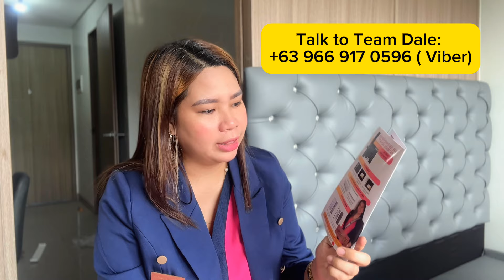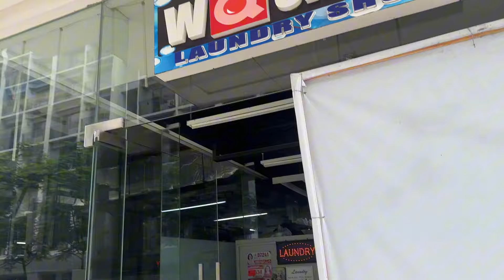Furnishing Services in Shore 2 Residences / Dale Prime Flyers with QR CODE